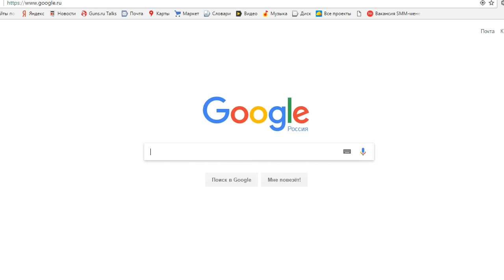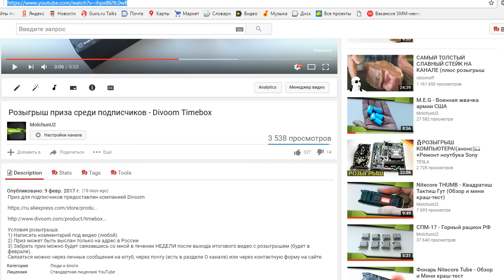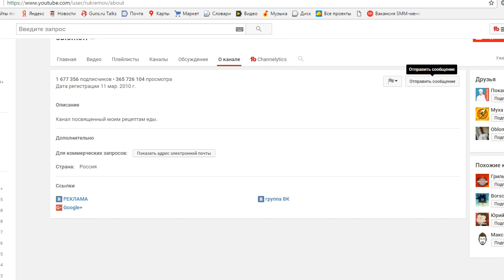Итоги розыгрыша DIVOOM TIMEBOX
Поздравляю победителя. Жду сообщения в ЛС на Youtube